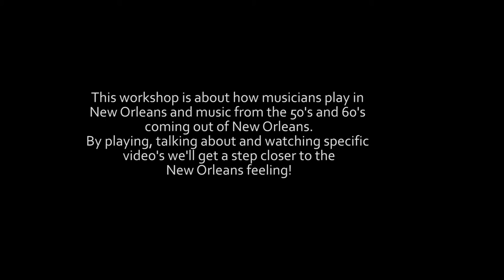New Orleans Masterclass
Thomas Pol giving a workshop about New Orleans Music and the Silverbook by H.R. Battiste. Recorded at Codarts Conservatory Rotterdam.